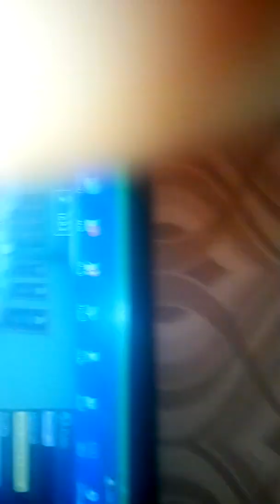Krileto AVAKIN LIFE gameplay part 1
PRVI VIDEO  O AVAKIN LIFE GAMEPLAYU  SUB LIKE PLEASE I ADD MA U AVAKIN LIFE Krile Zavodnik  HVALA vakin life suport timu za dozvolu za snimanje